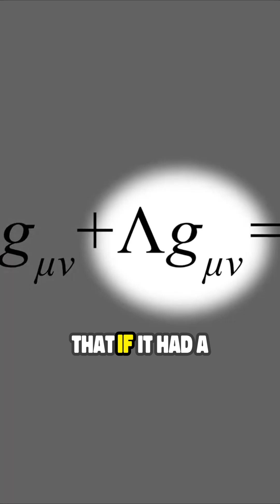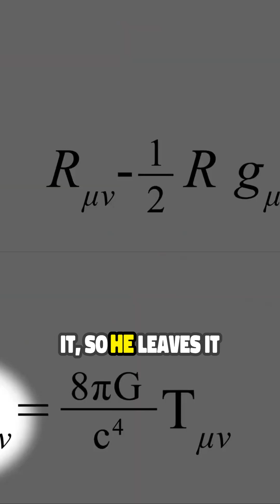Einstein's Biggest Blunder A Nobel Prize Winning Mistake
Prepare to be amazed! Neil deGrasse Tyson breaks down Einstein's 'greatest blunder,' a rejected idea that later won a Nobel Prize. This story shows how even the greatest minds make mistakes that can lead to groundbreaking discoveries.